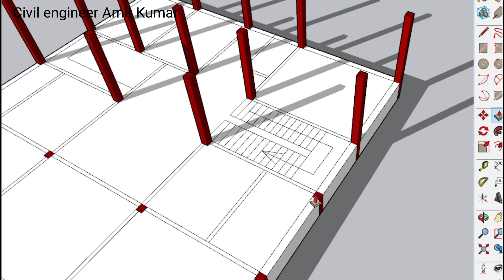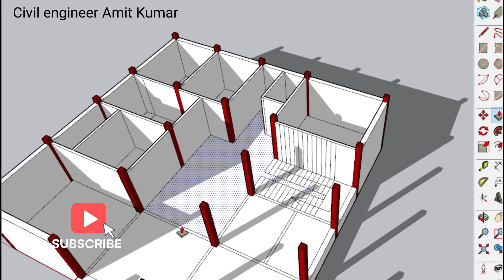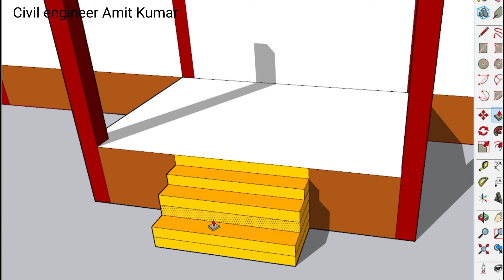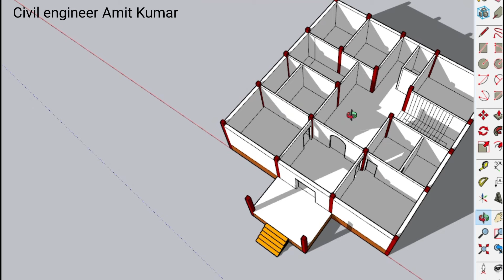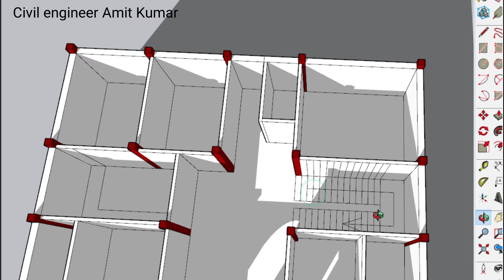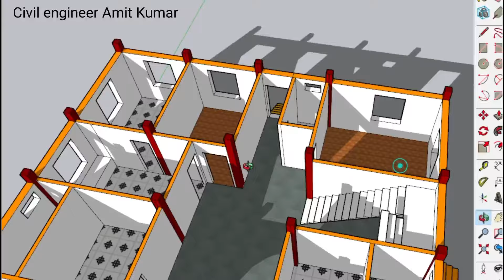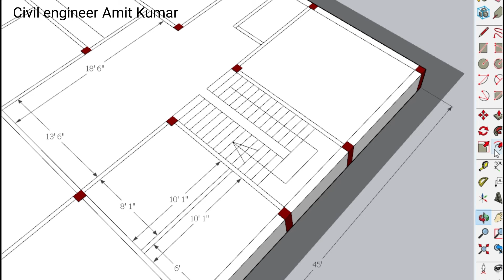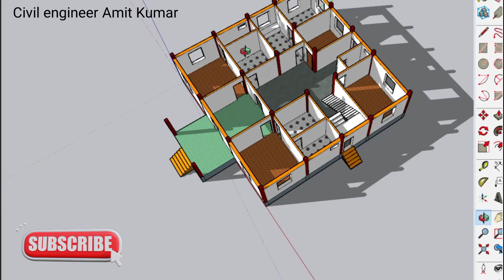45*45 में घर का सबसे खूबसूरत डिजाइन, 5 Bedroom House Plan Elevation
45*45 में घर का सबसे खूबसूरत डिजाइन, 5 Bedroom House Plan Elevation

Topic Cover-:
45X45me naksha
45by 45ka design
45*45ka house design
4 bedroom ka map
4bedroom ke sath design
4 bedroom ka plan
veranda ke sath design
gav Ka naksha
Modern House design
3d map